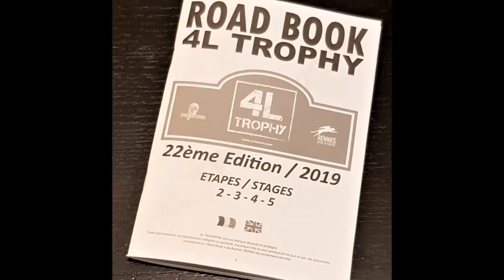4 L Trophy© Étape 2 pour Huma4LRaid - StickHappy.com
4 L Trophy Deuxième Étape !
Au programme : La traversée de L’ Andalousie, l’arrivée dans les premiers dans Bivouac désert, Pneus à Crampons et Cie !
ETAPE 2 : SALAMANCA – ALGESIRAS
Aujourd’hui notre périple nous amène à ALGESIRAS d’où nous prendrons le bateau pour le Maroc demain, dans l’après-midi - (annoncé 16h00)
L’étape de 450Kms nous a fait passer par CACERES, MERIDA puis SEVILLE et nous sommes arrivés vers 18h00, dans les 40 premières 4L au Bivouac, et le terrain est encore vide!!! cela aura bien changé demain matin...
Nous avons récupéré notre Road book et avons maintenant dressé notre bivouac et allons passer la soirée toujours avec Noémie, Juliette, Pierre et Tangui.
Le campement prend forme: Noémie et Juliette vont bientôt arriver en étant passées auparavant faire quelques courses pour l'apéro...
En attendant nous avons équipé notre 4L des pneus à crampons que nous garderons jusqu'à la fin de l'étape marathon.